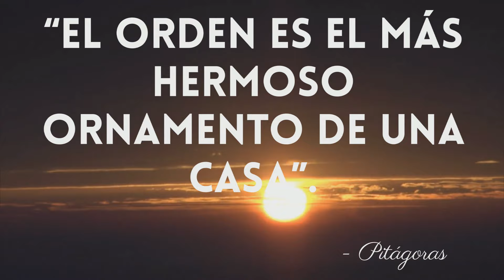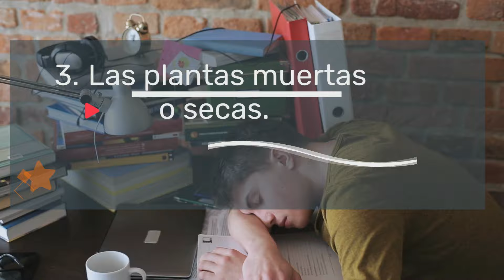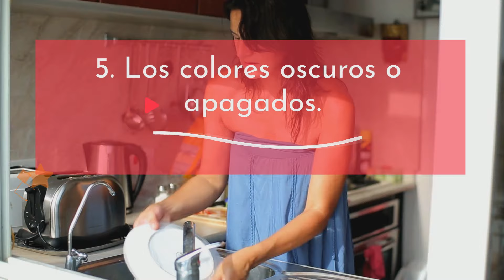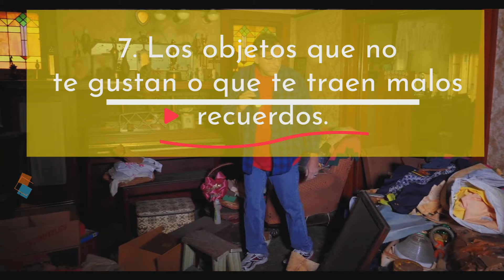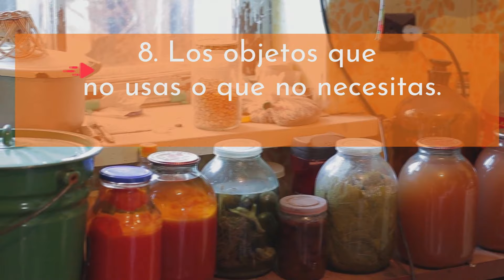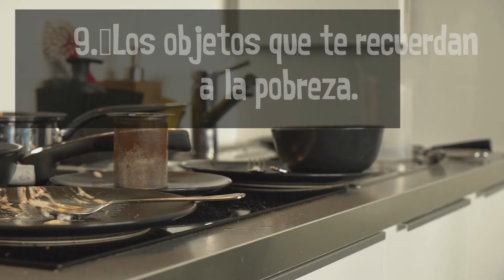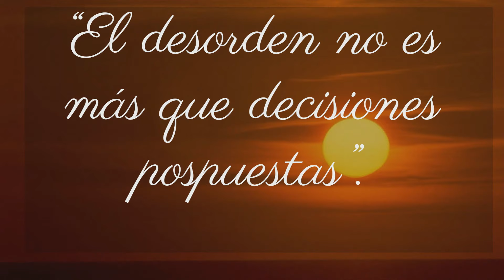𝟗 𝐎𝐁𝐉𝐄𝐓𝐎𝐒 𝐪𝐮𝐞 𝐃𝐄𝐁𝐄𝐒 𝐄𝐗𝐏𝐔𝐋𝐒𝐀𝐑 𝐝𝐞 𝐭𝐮 𝐇𝐎𝐆𝐀𝐑 𝐩𝐨𝐫𝐪𝐮𝐞 𝐀𝐓𝐑𝐀𝐄𝐍 𝐏𝐎𝐁𝐑𝐄𝐙𝐀🏠✨🚫 ¡𝐀𝐋𝐄𝐑𝐓𝐀 𝐄𝐍𝐄𝐑𝐆Í𝐀 𝐍𝐄𝐆𝐀𝐓𝐈𝐕𝐀!🚫Energía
𝟏.𝟕 𝐌 𝐝𝐞 𝐯𝐢𝐬𝐮𝐚𝐥𝐢𝐳𝐚𝐜𝐢𝐨𝐧𝐞𝐬
¿Sientes que tu economía está estancada? 🤔💸 Descubre en este video los 9 objetos que podrían estar saboteando tu prosperidad sin que lo sepas. ¡Dale un giro a tu suerte y transforma tu espacio en un imán de abundancia! 🧲💰
o  “El Dinero y la Ley de Atracción: Aprender a Atraer Riqueza, Salud y Felicidad” por Esther y Jerry Hicks.
o “Feng Shui para Occidente” por Terah Kathryn Collins.
o “La Ciencia de Hacerse Rico” por Wallace D. Wattles.